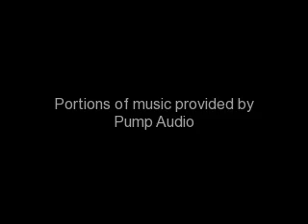A Breyer Love Story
I know there are a lot of other of Breyer Love Story's out there, but this one stands out! Enjoy!